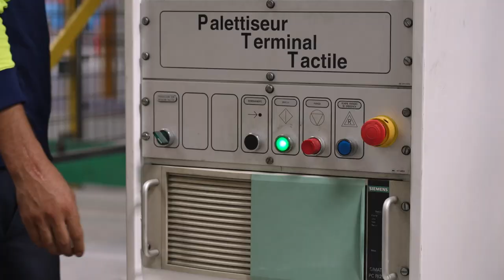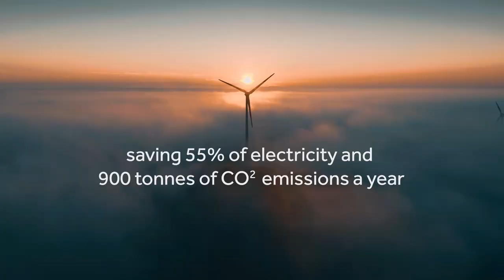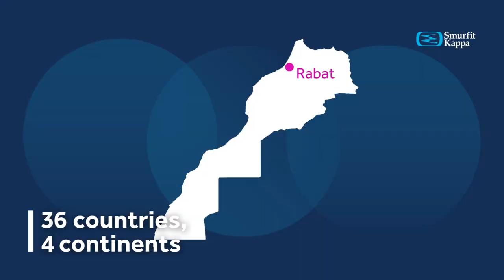Smurfit Kappa Morocco Launch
We are delighted to launch or new corrugated plant in Morocco. This plant is our first in North Africa with an investment of €35 Million. Over the last 5 years, Smurfit Kappa has invested around €4.7 billion to support its customers and capitalise on its long-term growth drivers.